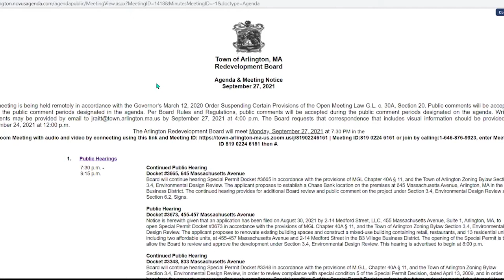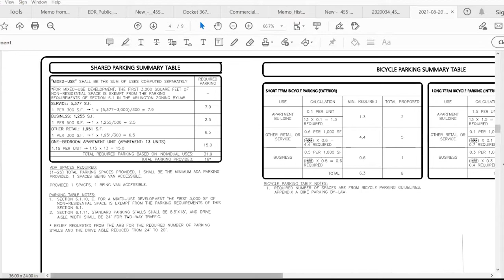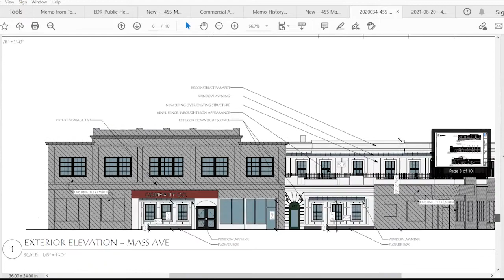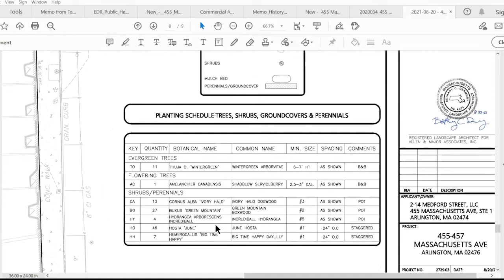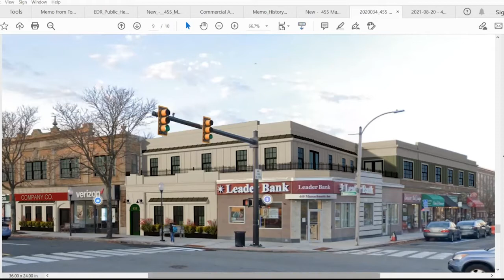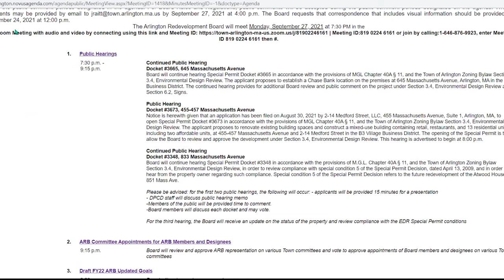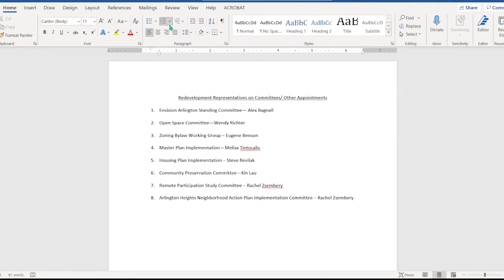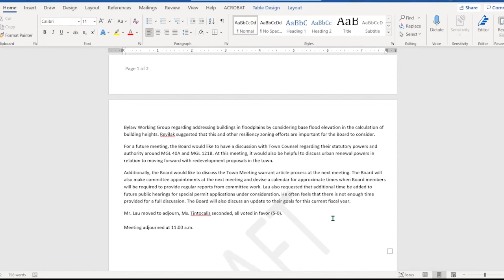Redevelopment Board Meeting - September 27, 2021